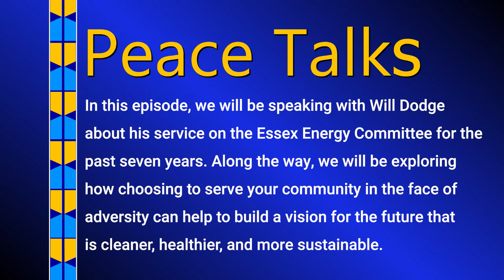Lawyer as Peacemaker - Driving Sustainable Innovation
Peace Talks - Lawyer as Peacemaker - Driving Sustainable Innovation through Community Service, Environmental Integrity, and Transformational Leadership

From Peace Talks:

Guest Will Dodge, Chair of the Essex Energy Committee and and acting Deputy Partner of DRM Law Firm.

In this episode, we will be speaking with Will Dodge about his service on the Essex Energy Committee for the past seven years. Along the way, we will be exploring how choosing to serve your community in the face of adversity can help to build a vision for the future that is cleaner, healthier, and more sustainable. We will be covering peacebuilding topics, such as transformational leadership, environmental integrity, and the practice of law as a peacemaking tool as we transition into a more sustainable future.

6/2/2023